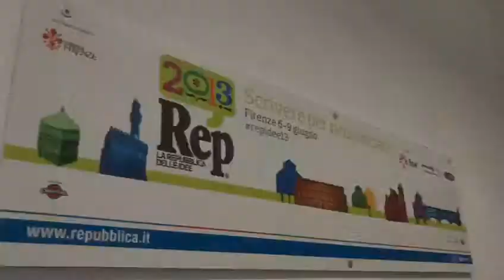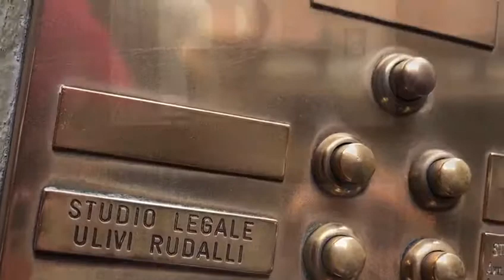Oltre il Polo5 - aprile 2018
Visita alla redazione de La Repubblica